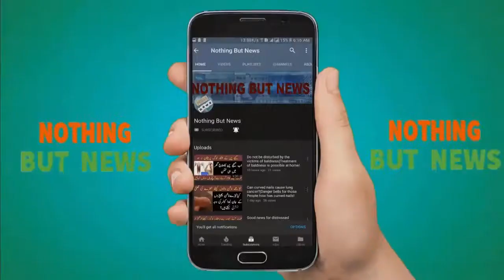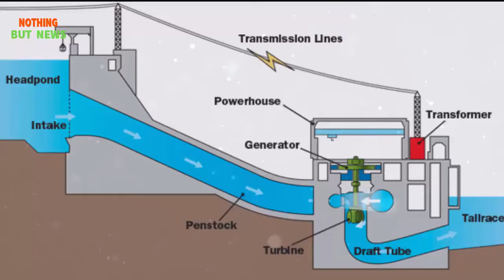The cheapest way to make electricity!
Today video about electricity.You have to know about making electricity from water, Coal, Animal waste and Garbage.Solar energy is the cheapest electric city ever made.But solar plates and batteries are being used to make electricity from the sun, which is cheaper than all other sources.Scientists have used the Ceramic_sheet to generate electricity from sunlight.In this way, the money will be reduced to generating_electricity.These methods are environmentally friendly in all other ways.

# electricity_from_water_Coal_Animal_waste_and_Garbage
Thanks a lot for all your appreciation and